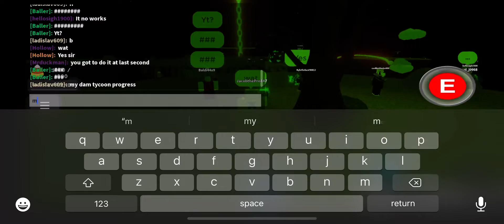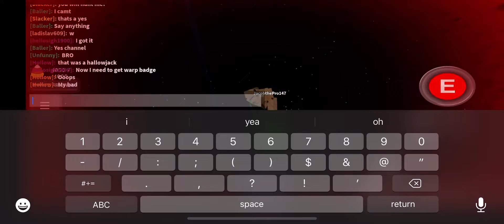Slap Battles Hallow Jack Vs Overkill War